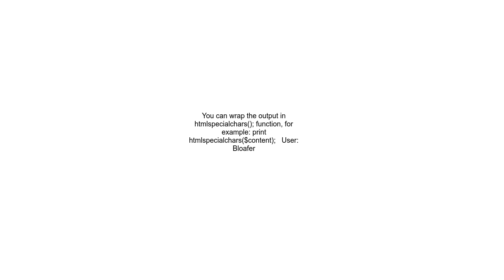Codeigniter how to format &lt; &gt; to html entities